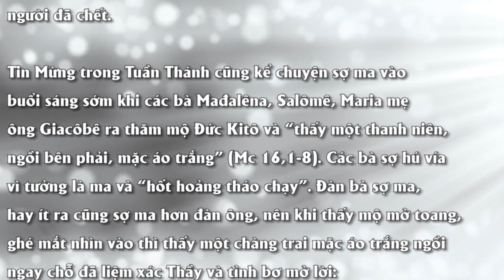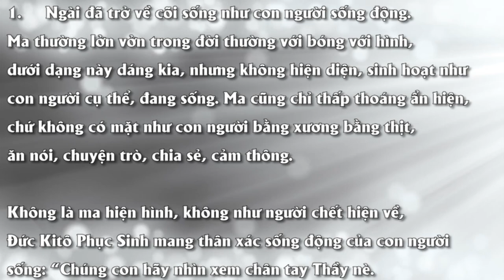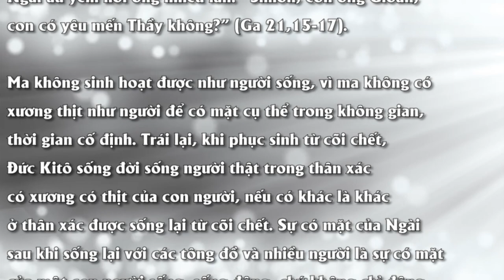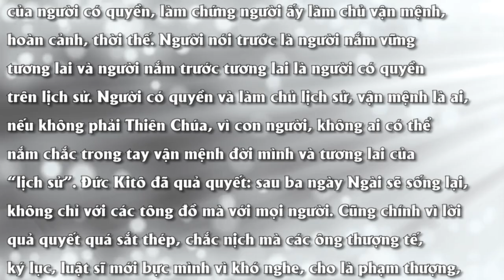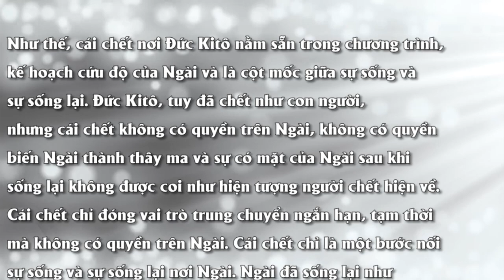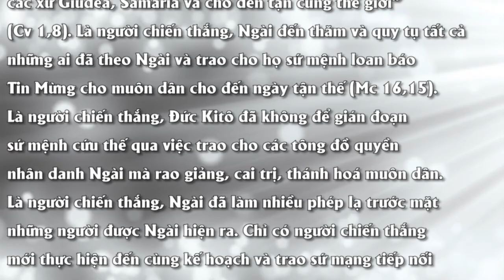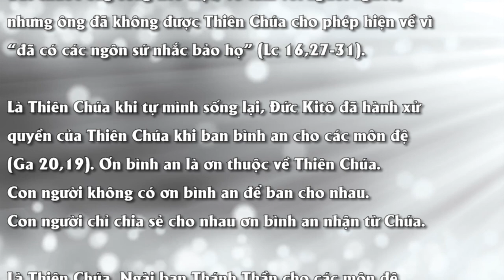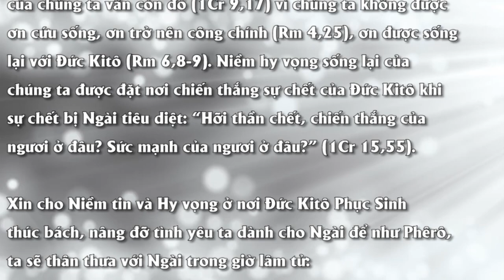SỢ MA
MÙA PHỤC SINH
Nội dung bài : SỢ MA
Tác giả JORATHE NẮNG TÍM
THỨ BẢY TUẦN THÁNH
Người đọc : THÉRÈSE NGUYỄN
Bài hát minh hoạ trong bài : BÓNG HỒNG TRONG SƯƠNG
Thơ : XUÂN LY BĂNG
Nhạc : TUẤN KIM
Thể hiện : Ca sĩ UYÊN DI